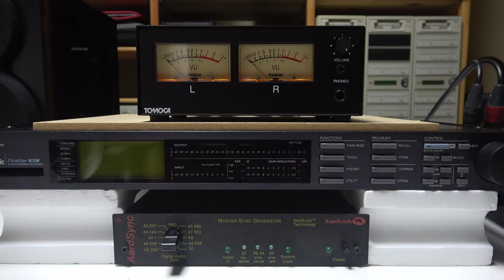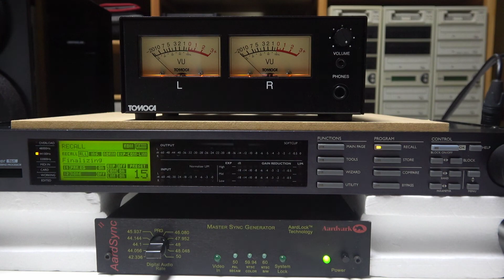t.c.electronic Finalizer 96K #049 English translation version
We will put a load on the t.c. electronic Finalizer 96K and test its abilities.
PRESET 15 Finalizing

Analog output from TEAC UD-H01

Analog input to SoundCraft EPM8
 Audio output adjustment
Analog output from SoundCraft EPM8

Analog input to VU meter
Analog through output from VU meter

Analog input to Finalizer 96K
AD conversion at 16Bit 44.1KHz and DA conversion after effect processing
Analog output from Finalizer 96K

It connects the headphone output of the amplifier and the microphone input of the Handycam.